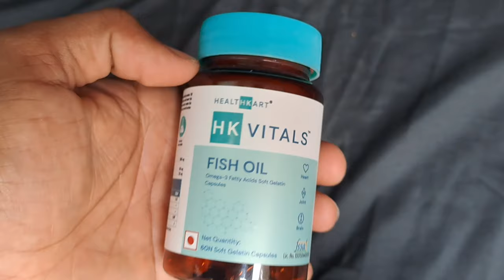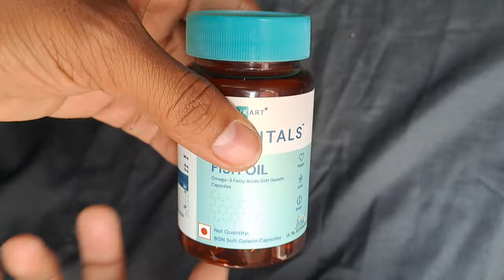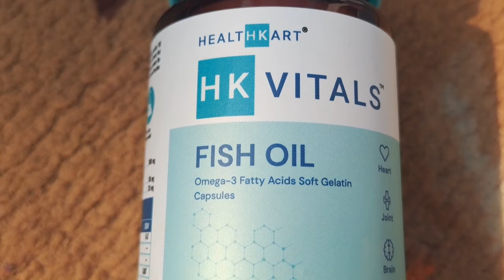HK vitals Fish Oil | Honest Review after using 30 Days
THANKS❤